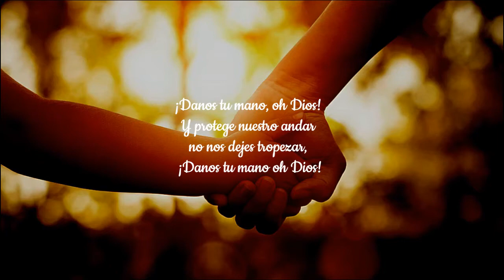DAME TU MANO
Traducción: Pablo Sosa.

Dame tu mano Eterno caminante,
dame tu mano quiero acompañarte.
Dame tu mano, hermana en nuestro camino,
dame tu mano hermano en el peligro.
Dame tu mano, marchemos bien unidos
hasta alcanzar a contemplar
y compartir con todos la paz.
Dame tu mano oh Dios
y protege nuestro andar
no nos dejes tropezar,
danos tu mano oh Dios.